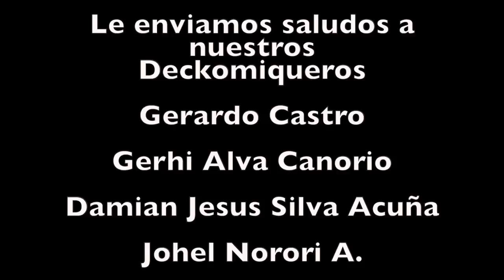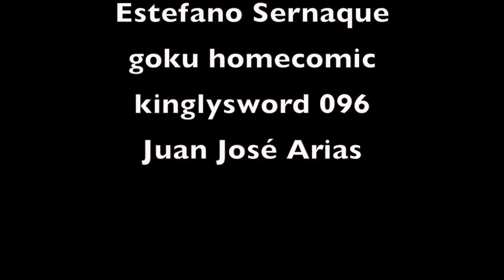The Joker | FUNKO POP | Que debes tener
The Joker  |   FUNKO POP  |
The Joker  |

Deckuriosidades